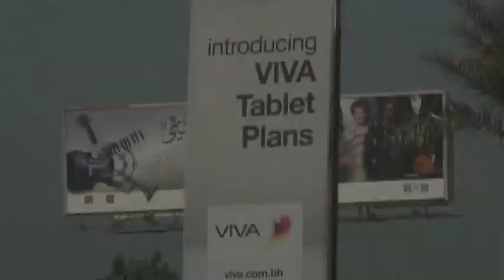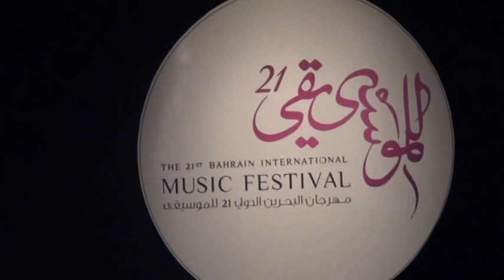Armenian Qanon / Hasmik Leyloyan - Bahrain Manama